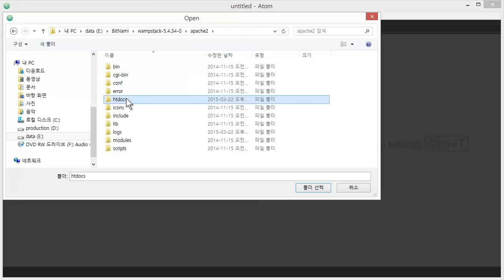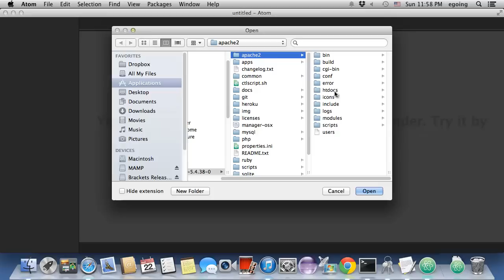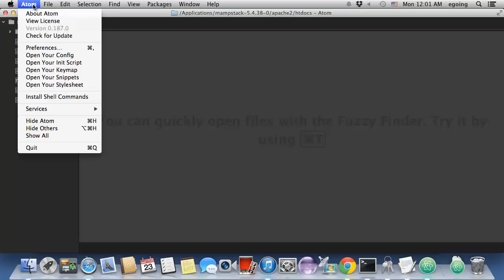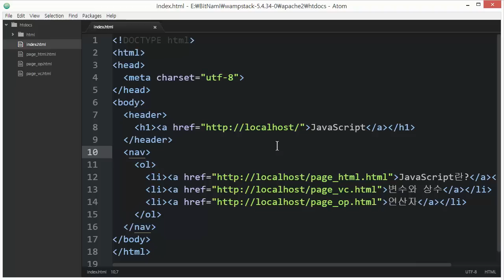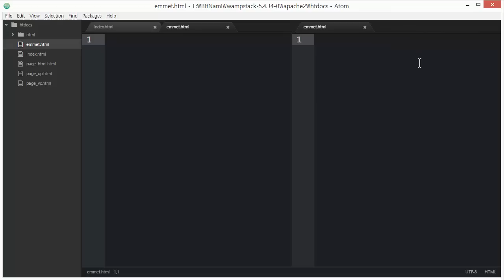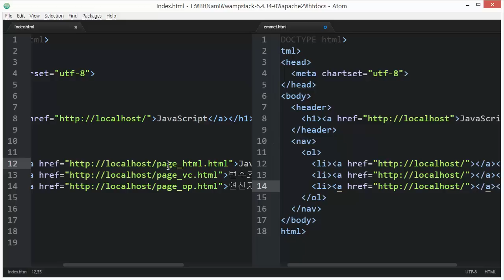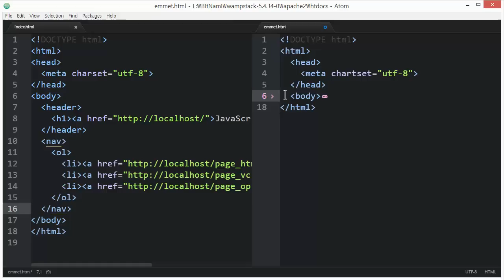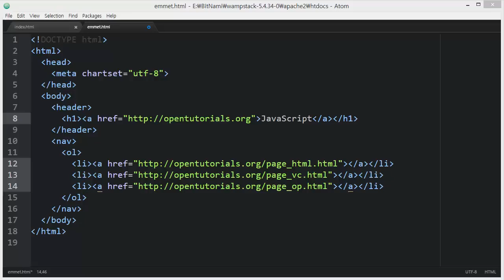웹에플리케이션 만들기 - 개발도구 3 : 아톰 사용법